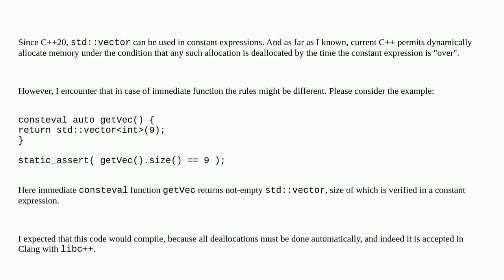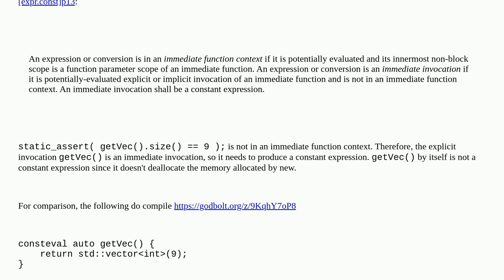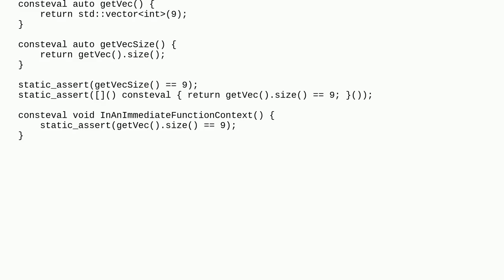Returning std::vector from an immediate function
A special thanks goes out to the community

  stdvector language-lawyer c++20 c++ consteval